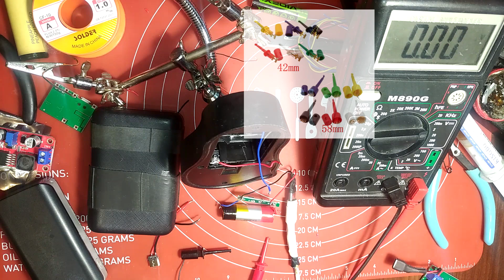Connecting a COB LED to a 15 volt voltage converter, powered by a disposable vape battery.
Two electronics projects. Diy project. Connecting a COB LED to a 15 volt voltage converter, powered by a disposable vape battery or 18650.   Invertor changing the battery to a rechargeable battery in the "thir hand" holder. Cob diode for lighting work areas.